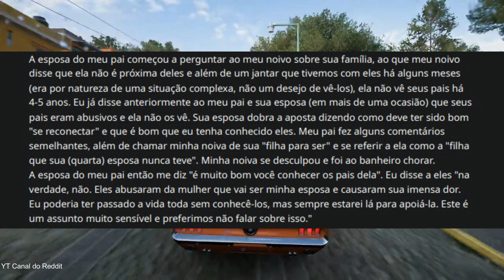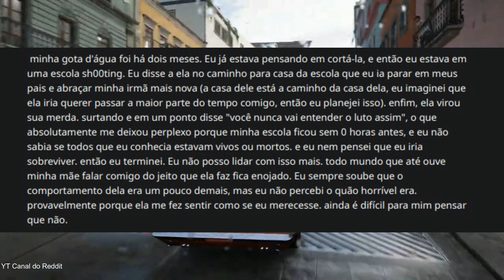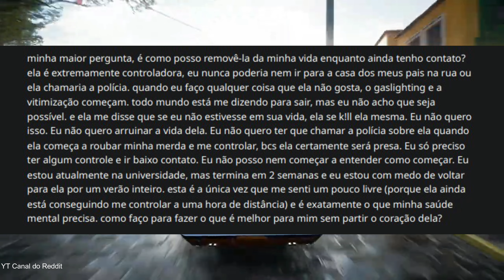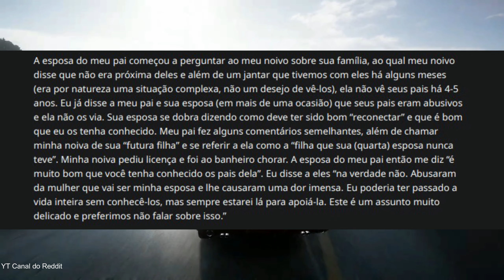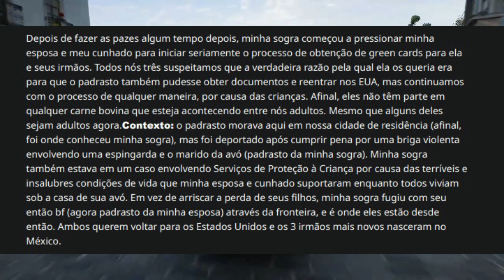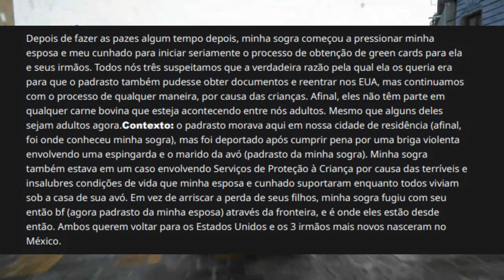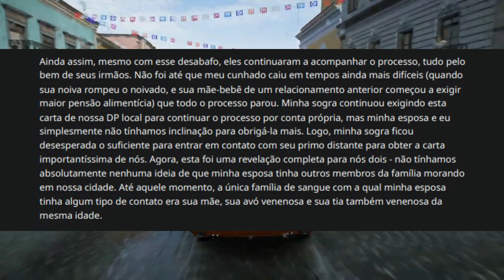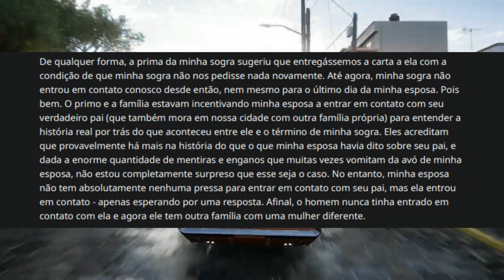A sogra karen usou os irmãos mais novos da minha esposa para extorqui-la por anos | Canal do Reddit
00:00 intro
00:14 Pai distante e sua quarta esposa disseram ao meu noivo que ela deveria ser grata pela chance de se reconectar com sua mãe abusiva.
02:37 Como viver a vida com uma mãe com direitos
05:34 O pai distante e sua quarta esposa disseram ao meu noivo que ela deveria ser grata pela chance de se reconectar com sua mãe abusiva
07:56 A sogra karen usou os irmãos mais novos da minha esposa para extorqui-la por anos

Canal do reddit
Canal do reddit
Canal do reddit

Canal INSANO criado com o intuito de mostrar HISTORIAS, CONTOS, RELATOS REAIS DO REDDIT, como o AskReddit, EntitledPeople e outros. CONFISSÕES e casos interessantes das COMUNIDADE.

ESCREVA  suas opiniões e relatos na aba de comentários .